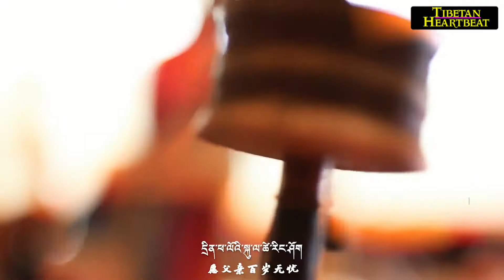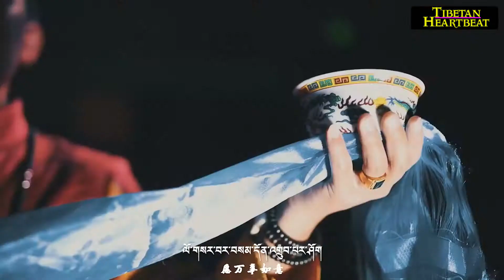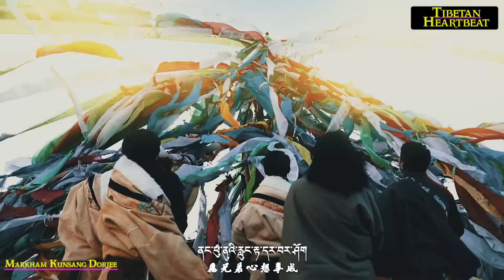Sonam Topgyal (2018) - Tashi Yanghi Losar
བཀྲ་ཤིས་གཡང་གི་ལོ་གསར།    བསོད་ནམས་སྟོབས་རྒྱལ།  Sonam Topgyal (2018) - Tashi Yanghi Losar